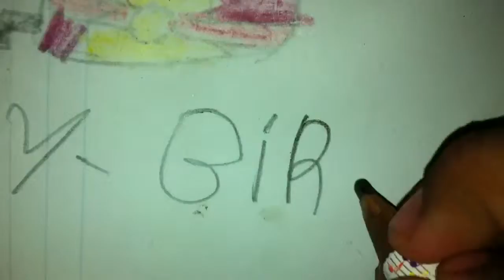How to paint yellow angry bird